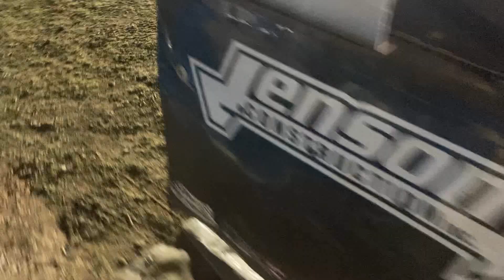What are your thoughts on this?? A carnage filled night for our late model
We raced at Placerville Speedway for the annual Carnett Clash, big money on the line and we had one of the roughest races in a long time.

Parts of this video are clips from calidirt.tv, watch all the Placerville Races and SCCT events on this platform.